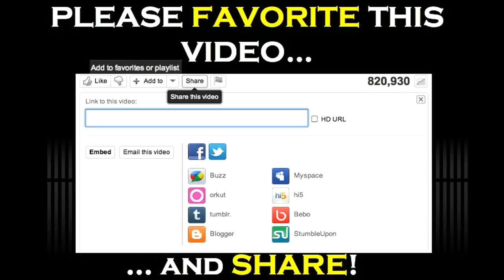FOLLOW THROUGH - Tip #9 - with Jared Wynn (Executive of Membership - Inktip)